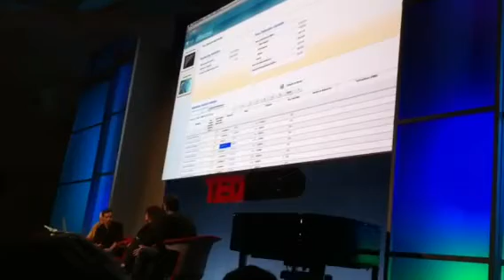Ozzy Ozbourne gets his genome reading at TEDMed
Nathaniel Pearson reviews Ozzy Ozbourne's genome at the 2010 TEDMed conference in San Diego